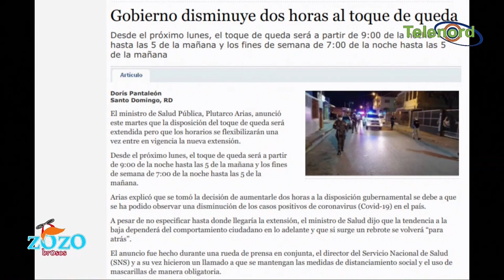Habrán menos tapones con el toque de queda a las 9 PM